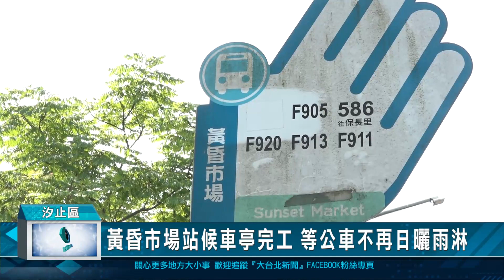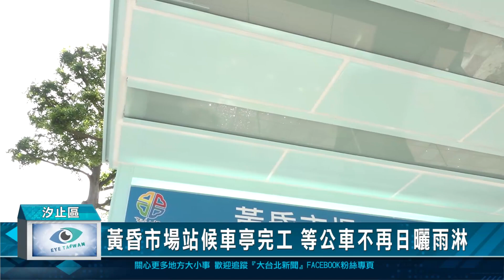黃昏市場站候車亭完工 等公車不再日曬雨淋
汐止秀峰路上的黃昏市場公車站，使用的民眾非常多，但是之前沒有候車亭，民眾等車要日曬雨淋相當不便，現在全新候車亭完工，以後民眾等公車就有舒適的候車環境，今天市議員廖先翔也到現場查看完工狀況。